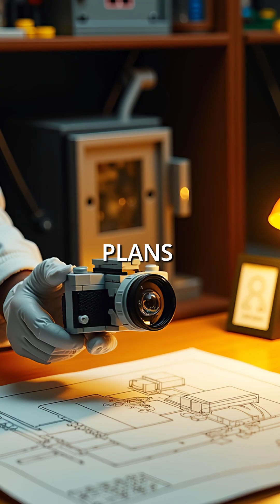This Physicist Secretly Armed Enemy Nations With Nuclear Weapons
One man's betrayal changed everything